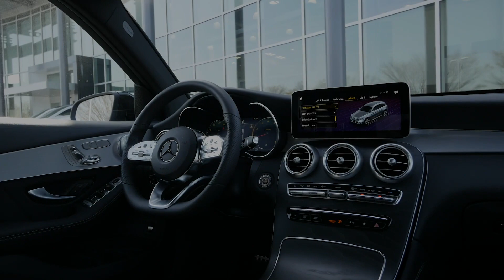Have you seen the 2021's?! Come in for a test drive today!